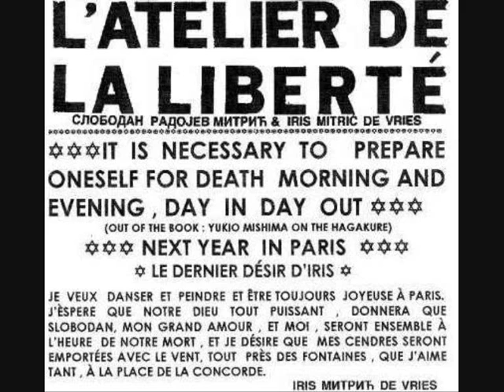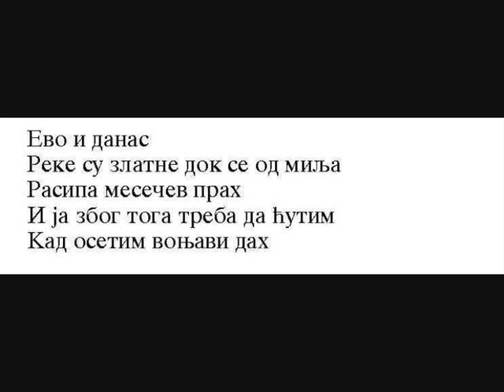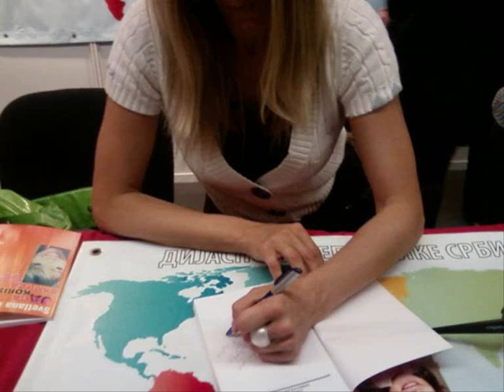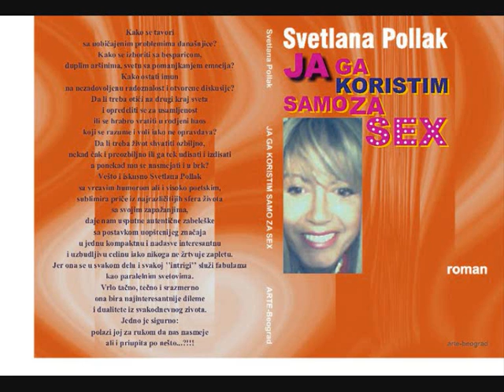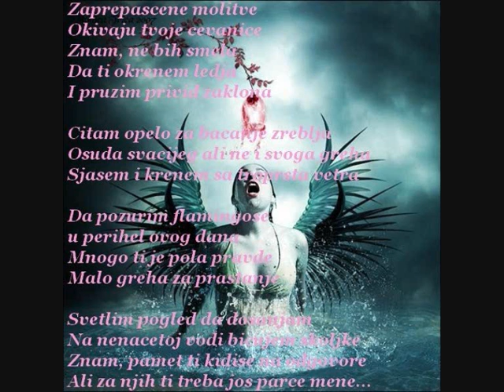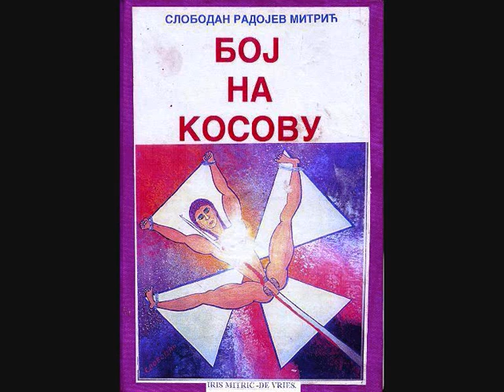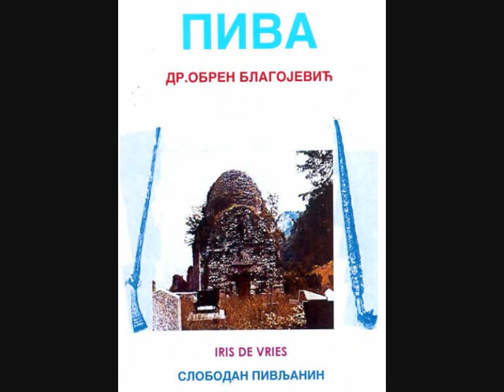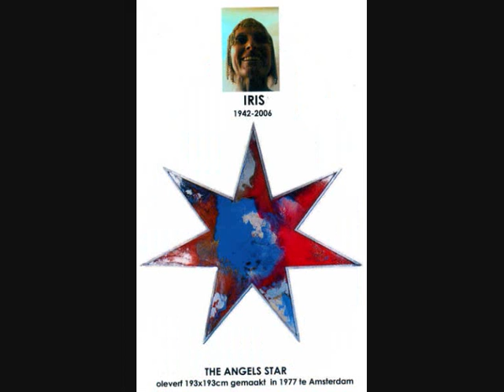SVETLANA POLLAK SAJAM KNJIGA BEOGRAD 2010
Svetlana Polak (1967) -- was born and educated in Belgrade.

As a freelance artist, she lives nad works on relation San Francisco-
Belgrade.

Some of her works are awarded and published in many varius, publications
and anthologies.

She is a member of several associations of writers and Culture committee of Belgrade.

So far she publishet:

- PROFESSION- WOMEN OF THIEF (scenario, 2002.)
- CONFIGURATION RANDAN (scenario, 2003.)
- LOOK UP IN THE AIR (poetry book, 2007.)
- VOLUNTARY HELL (novel, 2008.)
- I AM USING HIM ONLY FOR SEX (novel, 2009.,
second edition, 2010.)
- WITH BROKEN NECKS, WE RAISE OUR HEADS
(poetry book, of patriotic poems, 2010.)
- RALLY WITH FAMILY DESTINY (novel, 2010.)

Co-author has publishet:

EMOTIONAL DETOXICATION IN SEVEN DAYS, 2008.
MEN, WHAT DO YOU THINK ABAUT. , 2009.

Heer new novel AMENHEMENt'S MINUT is abaut to be publishet
here in Serbian as well as in English language in USA.

Članovi Udruženja pisaca Poeta Svetlana Poljak i Veselin Dželetović gostovali su u emisiji Art vikend na Art televiziji